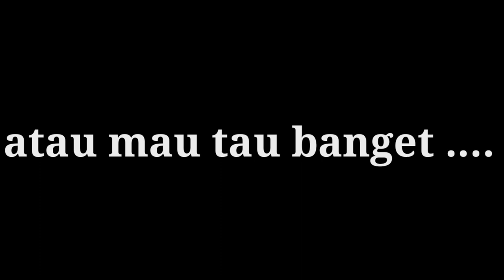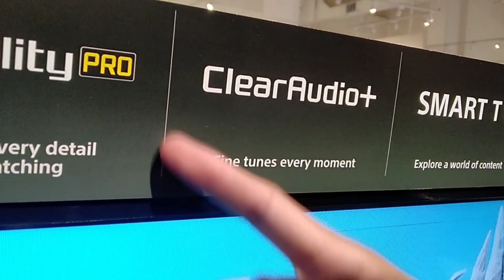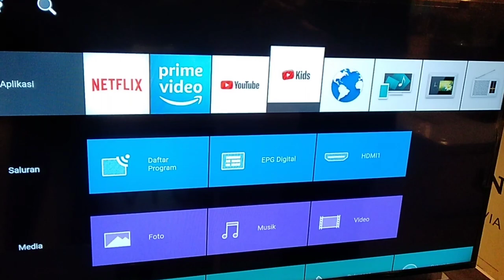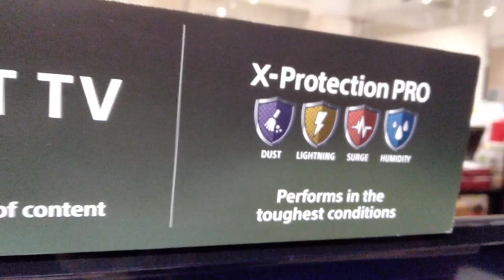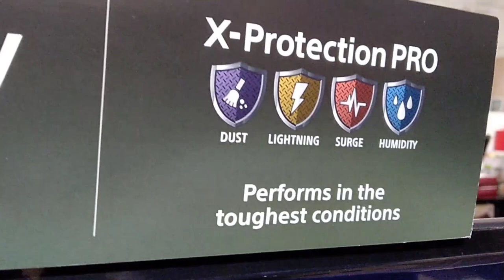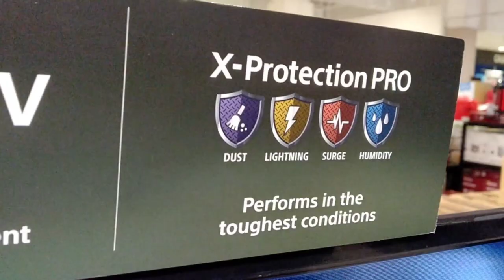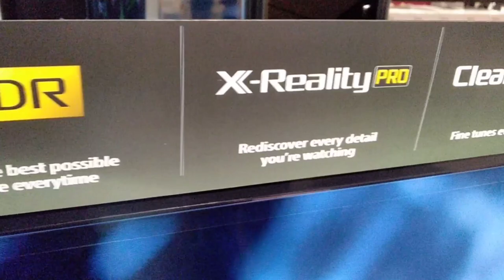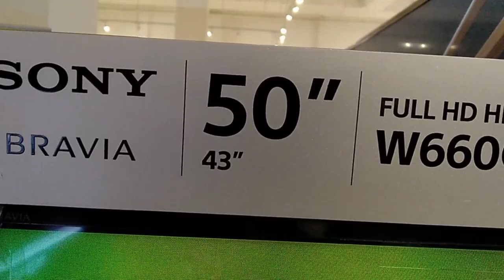Review kdl50w660G dan alasan harus membeli smart tv sony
Temukan kembali setiap detail dalam Full HD

Pemrosesan gambar X-Reality™ PRO meningkatkan setiap piksel untuk kejernihan Full HD yang luar biasa. Setiap bingkai gambar dianalisis, setiap adegan disesuaikan dengan database gambar khusus kami untuk memperhalus gambar dan mengurangi noise. Lihat bagaimana arsitektur pada bangunan menjadi makin sempurna dengan detail ekstra.

Dan alasan kenapa harus membeli smart tv sony

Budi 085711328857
Informa ptc palembang

kdl-50w660G